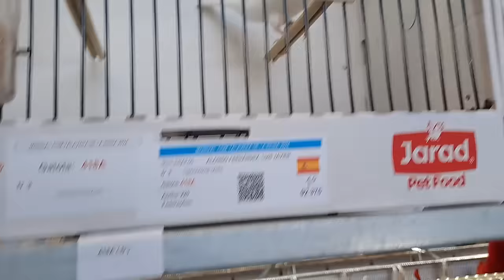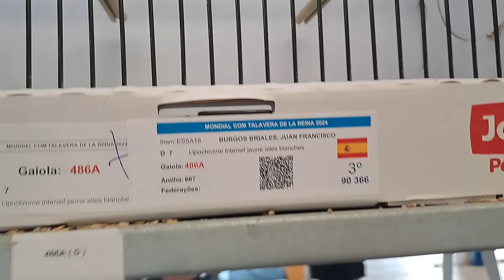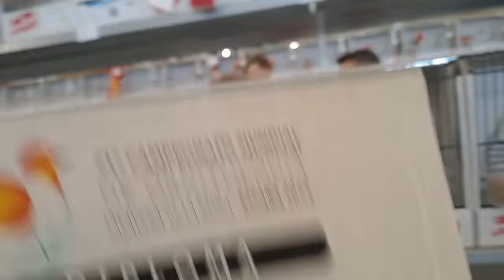LAS MEJORES AVES DEL MUNDO TALAVERA 2024